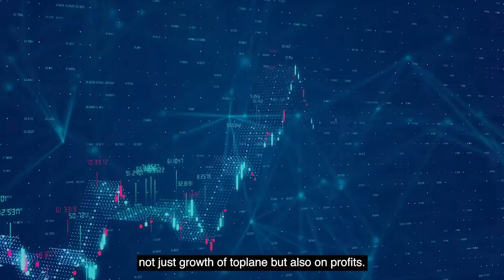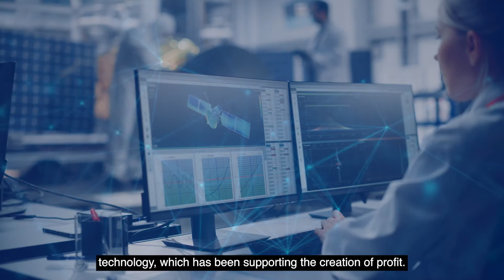Protecting your assets (ITOT Interface)